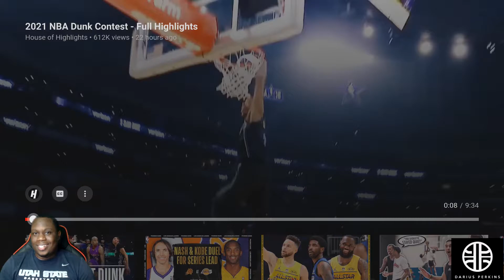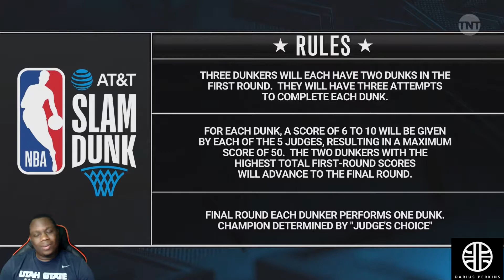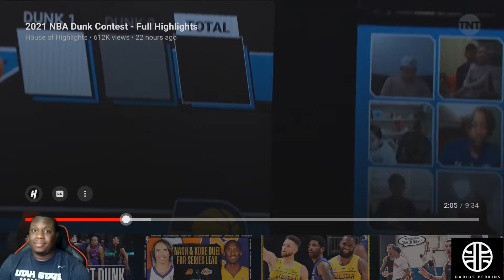2021 NBA SLAM DUNK CONTEST. WAS THIS YEAR DUNK CONTEST 💩💩💩?!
Ant Man came away with the DUB FLORIDA STAND UP! Obi and Cassius did have some nice dunks tho!